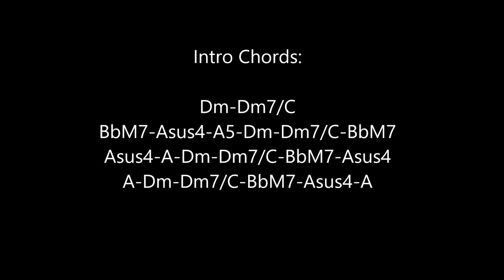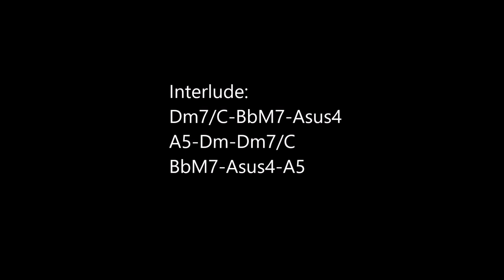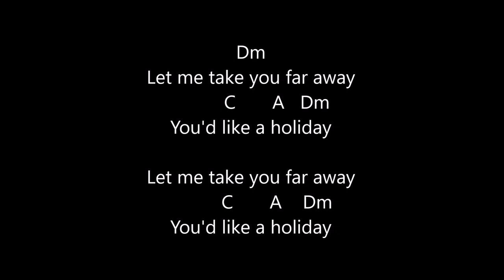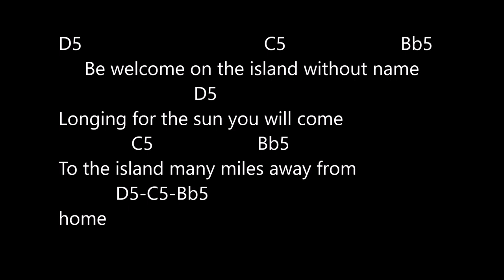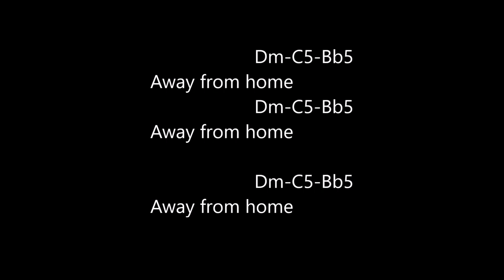Holiday Guitar Chords and Lyrics by Scorpions